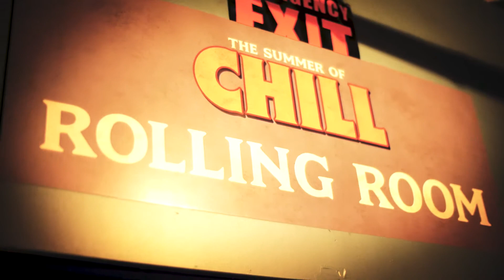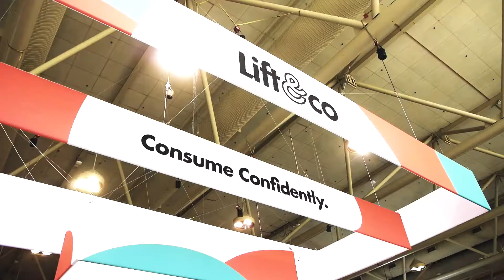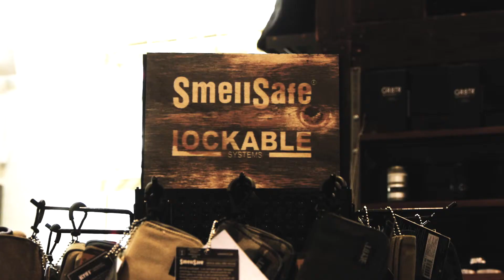RYOT® LIFT Toronto 2019